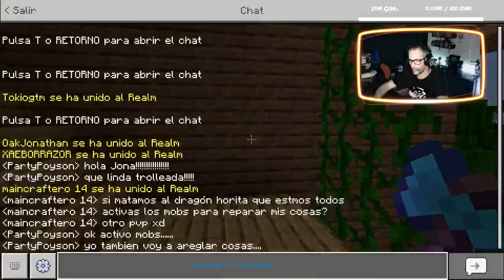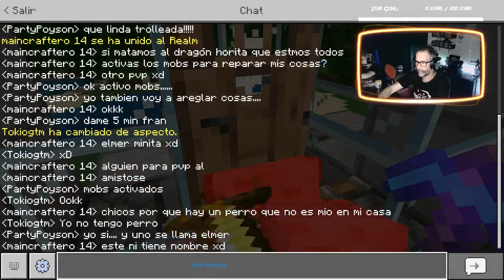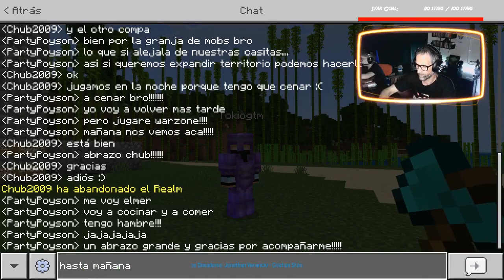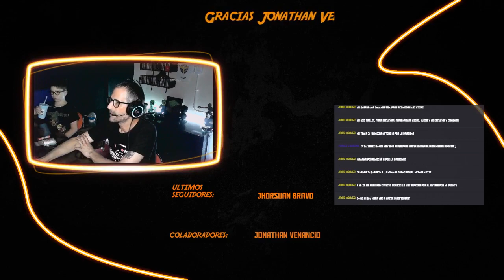Pasando un rato Chill en Nuestro Realm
Hago Stream por diversión y para pasar un buen rato.